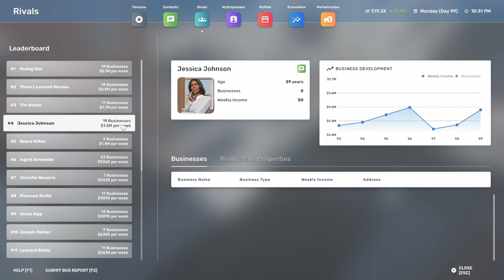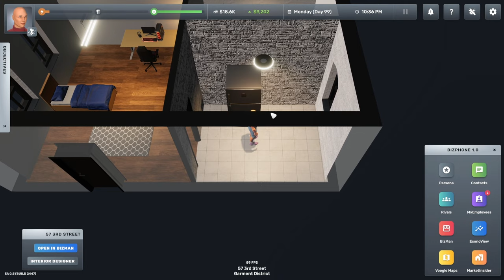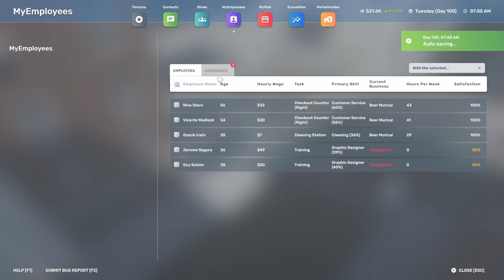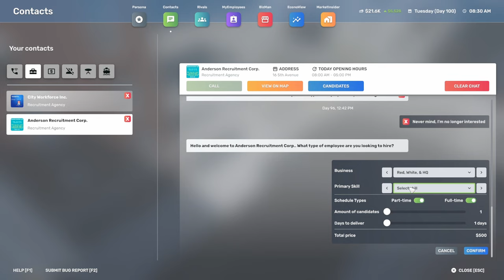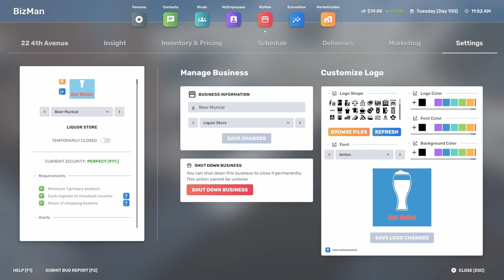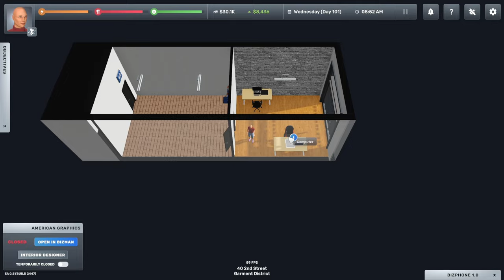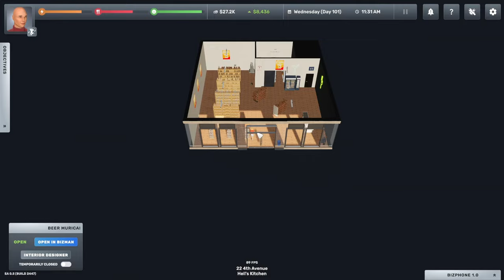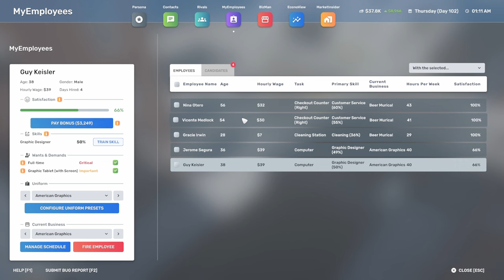Big Ambitions: 0.5 Update is Here!: Episode 23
Do you have what it takes to build your own empire? If you dont, just follow the ride along with Steven Thomas!

--Links--

--Steven Thomas--